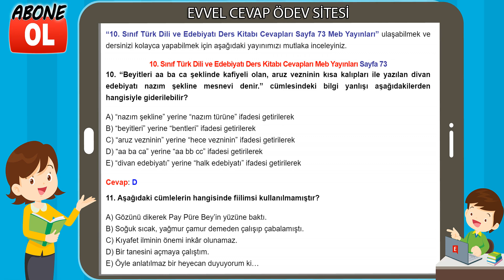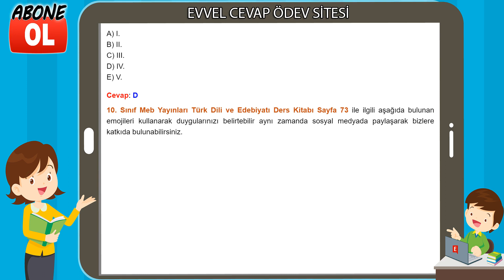10. Sınıf Türk Dili ve Edebiyatı Ders Kitabı Cevapları Meb Yayınları Sayfa 73